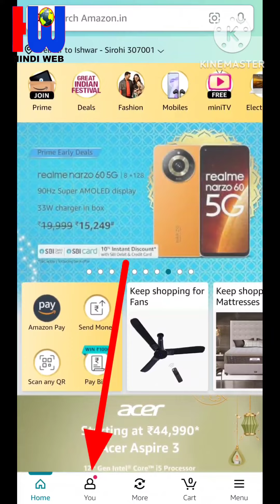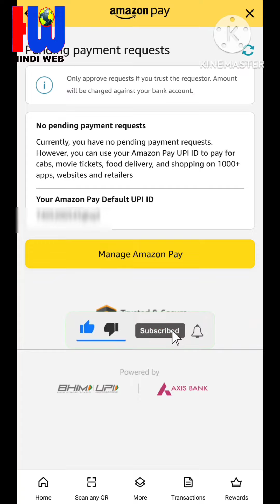Amazon UPI ID kaise dekhe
Amazon ki upi ID kaise dekhen